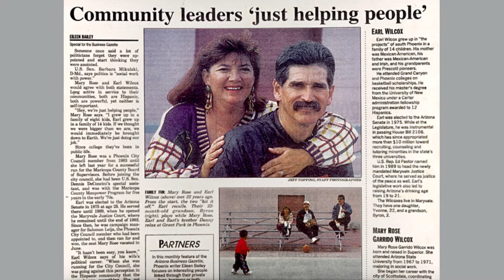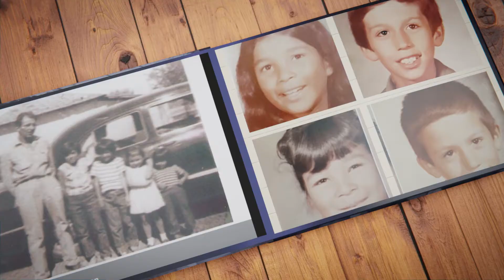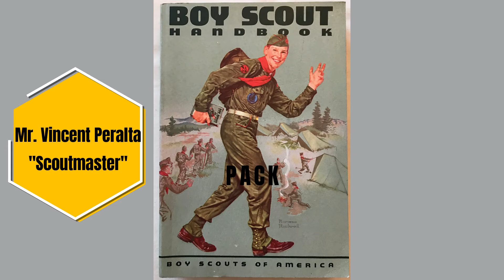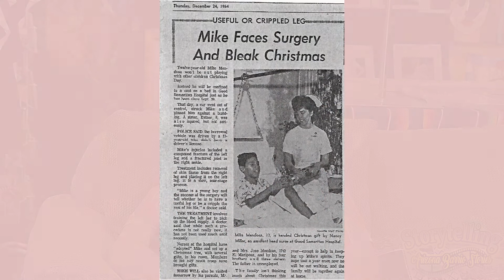Arizona Barrio Stories Earl Wilcox and Mike Mendoza Interview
Arizona Barrio Stories Interviews with Earl Wilcox, Grant Park and Mike Mendoza, Golden Gate